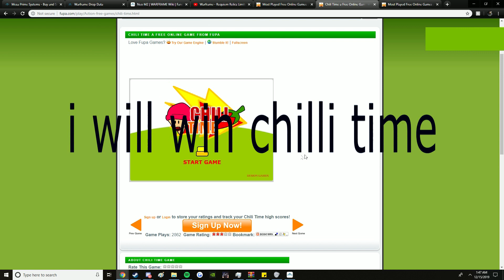chili time speedrun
did some body say world record?